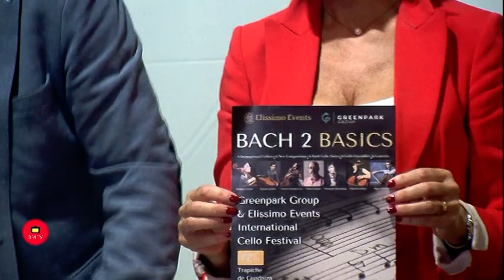Rueda de prensa presentacion concierto de Violines en el Grapiche de Guadaiza